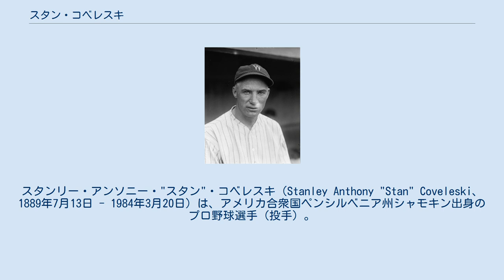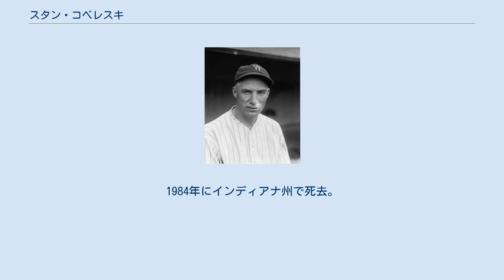スタン・コベレスキ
スタンリー・アンソニー・"スタン"・コベレスキ（Stanley Anthony "Stan" Coveleski、 1889年7月13日 - 1984年3月20日）は、アメリカ合衆国ペンシルベニア州シャモキン出身のプロ野球選手（投手）。
 ニックネームは"Covey"（コービー）。
1910～1920年代のクリーブランドの主力投手で、1920年以降もスピットボールを投げることを公式に認められていた一人。
 ポーランド系アメリカ人として生まれたコベレスキは、1909年にマイナーリーグのランカスター球団に入団、1912年にアトランティックシティからフィラデルフィア・アスレチックスに入団してメジャーにデビューする。
この年は5試合に登板し2勝1敗の成績だった。
翌年から3年をマイナーで過ごした後、1915年にポートランドからインディアンズに入団、翌年から本格的にメジャーリーグで投げ始めた。
1917年と1918年には2年続けて1点台の防御率を記録、1918年から1921年までは4年続けて20勝以上を挙げるなど、インディアンズの主力投手として活躍する。
 1920年にはリーグの最多奪三振投手となり、この年のワールドシリーズに出場、ブルックリン・ロビンズを相手に3戦登板していずれも完投勝利、相手に合計で2点しか与えないという快投を見せ、インディアンズをシリーズ制覇に導く活躍をした。
インディアンズには1924年まで在籍し、同年12月にセネターズにトレードされた。
 35歳でセネターズに移った1925年、コベレスキは自身2度目となるリーグの最優秀防御率投手となり、セネターズのリーグ優勝に貢献する。
しかしパイレーツと対戦したワールドシリーズでは、2戦に登板し2敗に終わった。
セネターズには3年在籍した後、1928年にヤンキースで現役を引退した。
 1969年にベテランズ委員会がアメリカ野球殿堂入り選手に選出。
1984年にインディアナ州で死去。